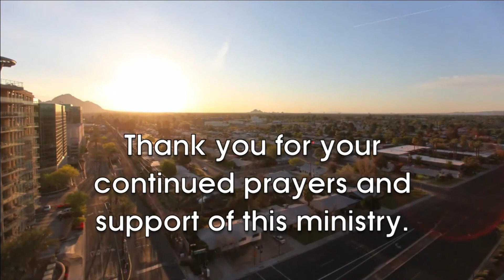Reality Check (02/14/2015)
Pastor Tom shares a strong word about walking in the truth, and the dangers
of deceptive thinking. This message will lead you into a closer walk with The LORD.